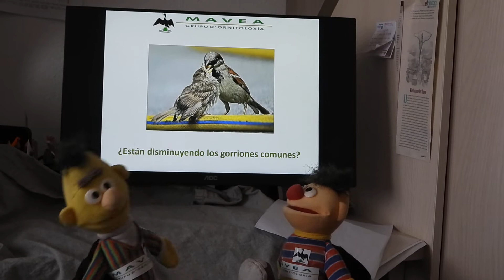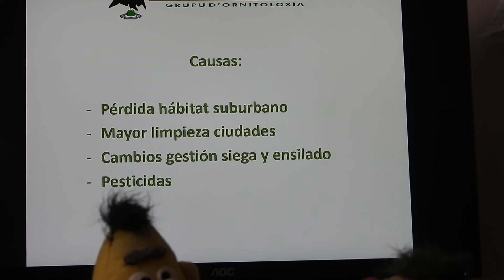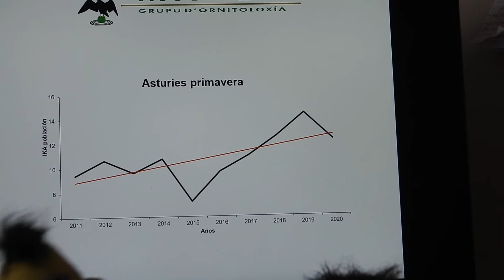el número de gorriones con Epi y Blas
La evolución del número de gorriones en Avilés y en Asturias, contando de una forma peculiar con la ayuda de Epi y Blas